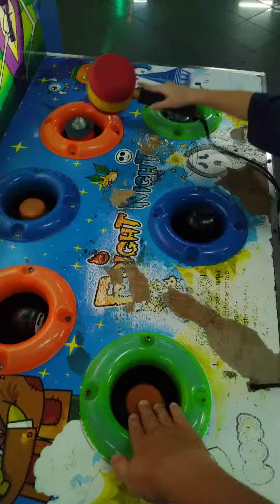GAMES 03, WHAT IS THE GAMES CALL..???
lupa mainan apa ini yah??